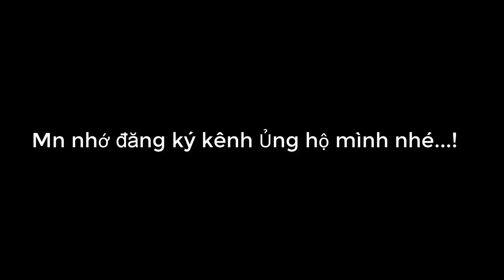Toàn chức pháp sư chap 1045.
Toanchucphapsuchap1045,
toanchucphapsuchap1045,
toanchucphapsu,
truyện tranh,
truyentranhonline,
toanchucphapsuchap1045,
toanchucphapsuchap,
toanchucphapsu,
toanchuc,
phapsuc,
chap 1045,
truyện tranh,
truyentranhonline,